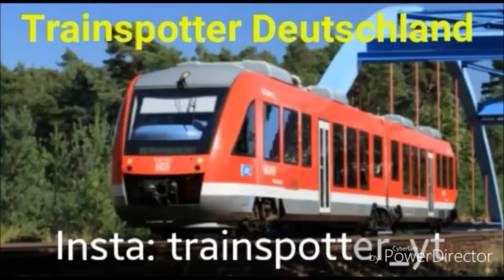Ausfahrt S5 nach hannover flughafen in altenbeken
schaut gerne bei nordwestbahn tv vorbei